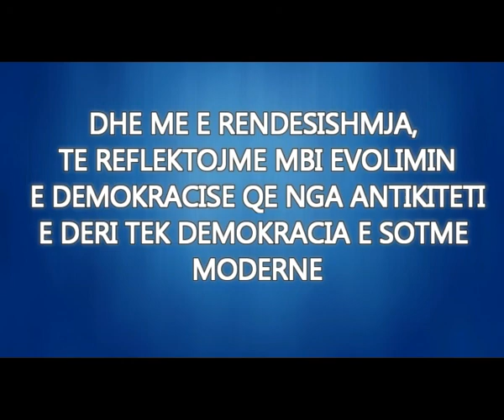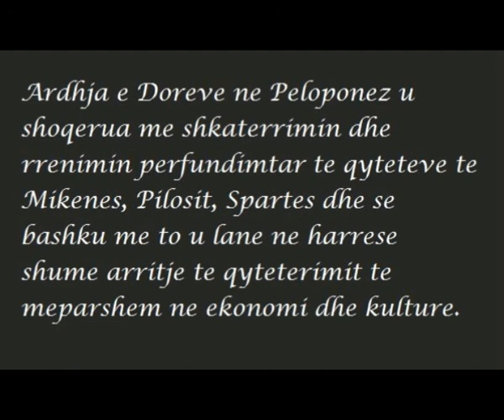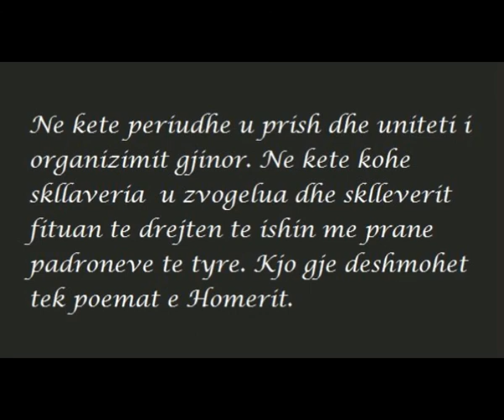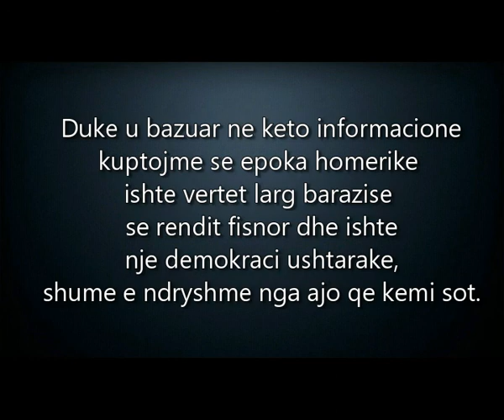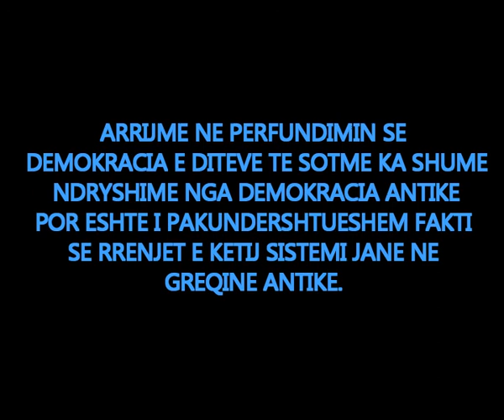HISTORIA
Shikoni per ndonje gabim edhe me shkruani ne komentet , ndani dhe pjeset se une vetem ate pjesen e pare me objektivat kam. edhe slidin e fundit.. kam edhe nje pune ne powerpoint kshu qe jemi ok